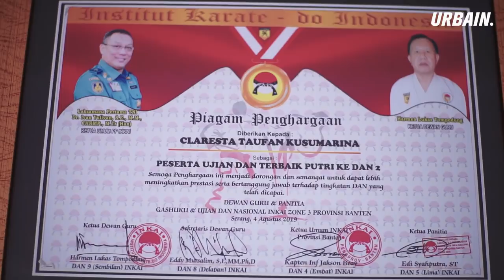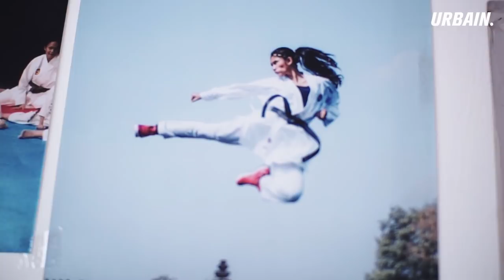KARATEKA CANTIK, CLARESTA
For our first episode of our new segment "Urbain Sport" we have Claresta Taufan as our guest. She's a black belt in Karate and been winning numerous amount of competitions throughout Indonesia. Check out the whole video to see what we talked about with her. Enjoy. !